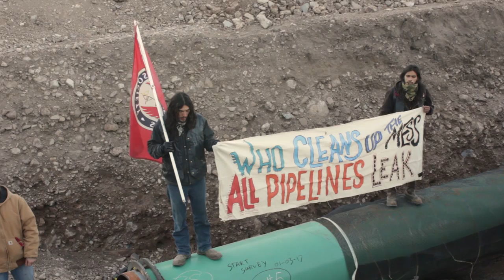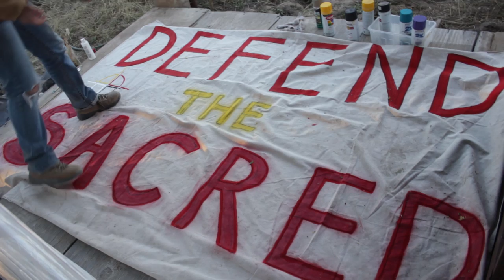Blockading the Trans-Pecos Pipeline in West Texas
Members of the Society of Native Nations and the Big Bend Defense Coalition halted construction of the Trans-Pecos pipeline by locking themselves to heavy equipment and occupying the work site. This pipeline is owned by Energy Transfer Partners (ETP) the same company behind the Dakota Access pipeline. This is a private, for-profit pipeline abusing the eminent domain process to cross the border with Mexico and export natural gas. But not without a fight. Water protectors from across the country, including the brave folks at Standing Rock, are converging on the Two Rivers camp to stop this pipeline and protect life, land and water.